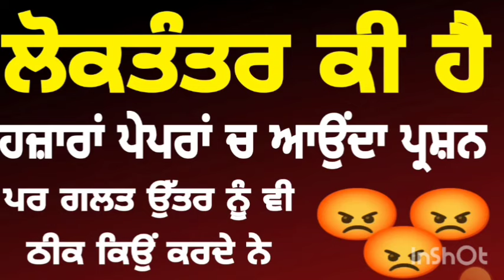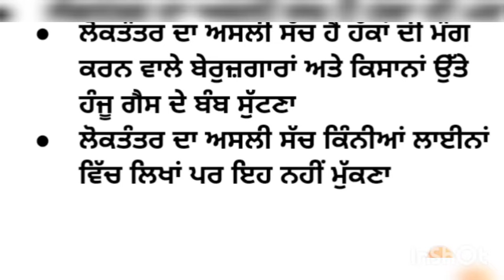ਲੋਕਤੰਤਰ ਕੀ ਹੈ ਪੇਪਰਾਂ ਚ ਹਮੇਸ਼ਾ ਗਲਤ ਉੱਤਰ ਅੰਕ ਕਿਉਂ ਮਿਲਦਾ ਸਾਨੂੰ ਹੋਸ਼ ਉੱਡ ਜਾਣਗੇ ਕਿੰਨਾ ਵੱਡਾ ਧੋਖਾ